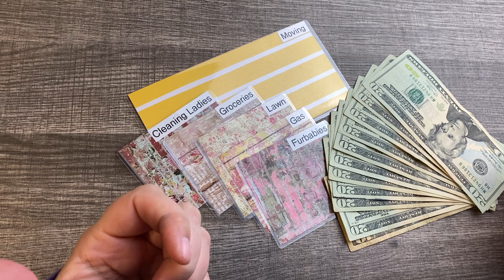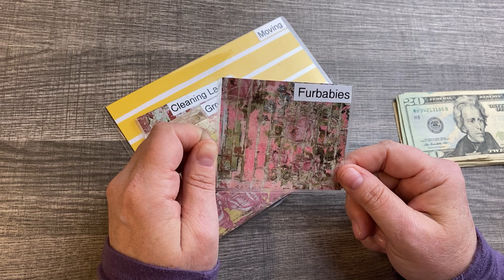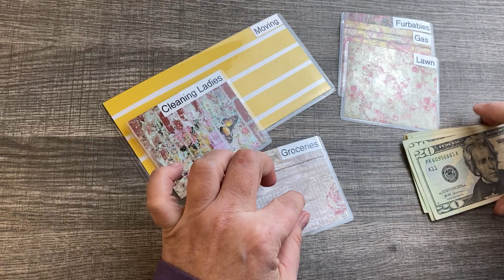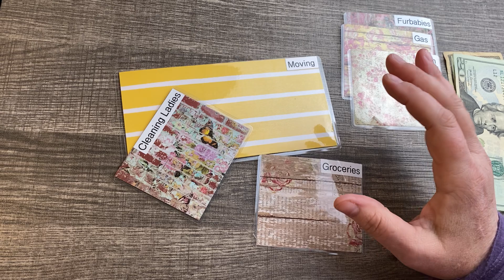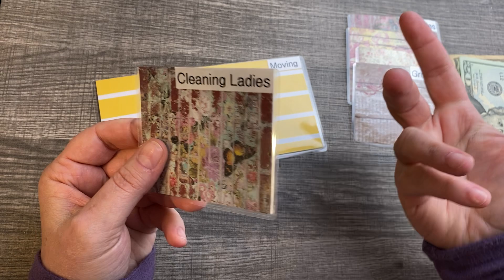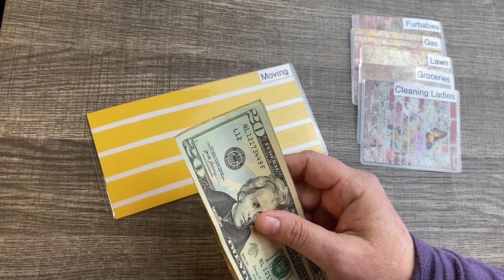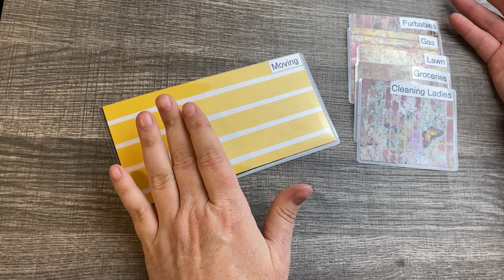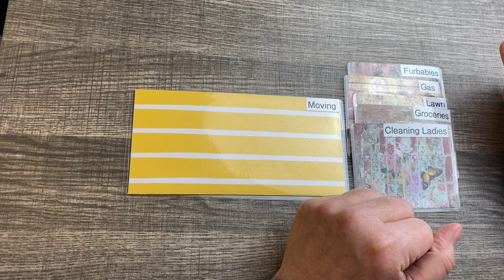Moving Savings | Cash Envelope Stuffing Week Of June 5th | Single Income Cash Budget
LisaMarieBudgets
POB 191224

⬇️⬇️⬇️Budgeting Tools⬇️⬇️⬇️

Cricut Explore Air 2 - A DIY Cutting Machine

➡️A6 Binder

➡️Epson Printer

Sticker paper

➡️Cash Tray

➡️100 Envelope Challenge Disks:

➡️Papermate Flair Pens:

➡️iPhone holder:

➡️iPad case;

➡️Swingline Guillotine Cutter:

➡️Lamination machine

➡️Lamination Pouches